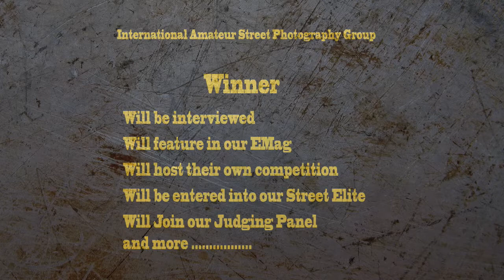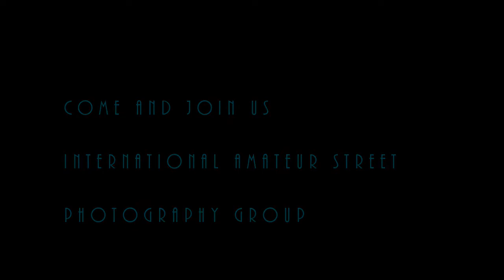Masters 9 "Of Street Photography" Competition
We look at the top 10 members in this World Wide Street Photography Competition and feature the top 3 as chosen by the members.